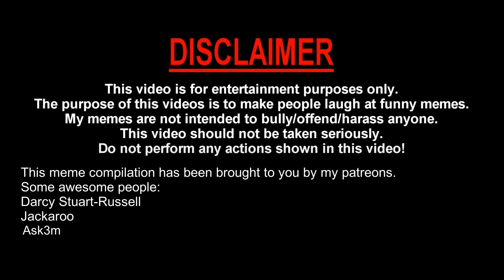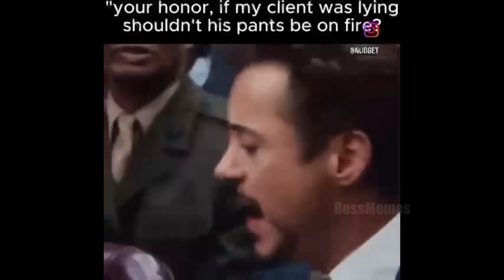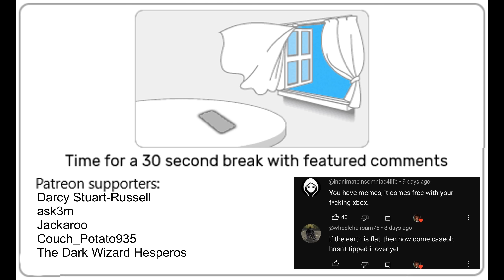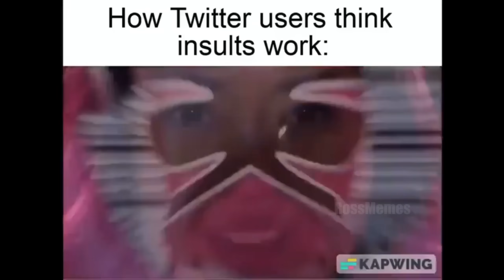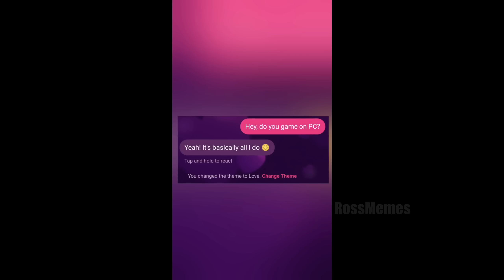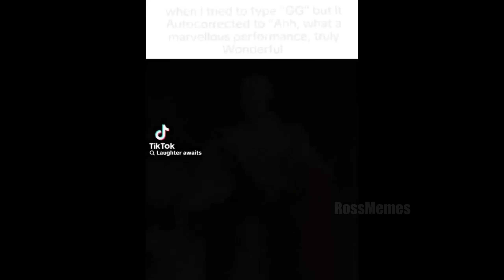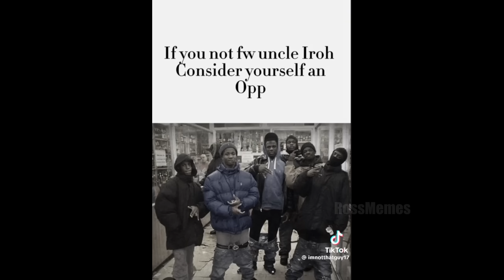memes that are my sunshine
Don't mind me. Just testing something